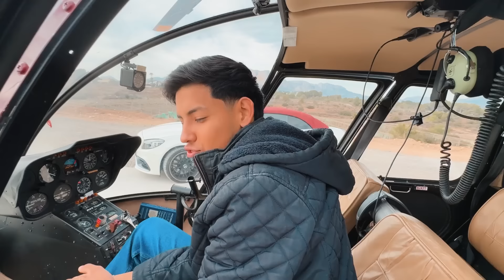DE ASISTENTE A MILLONARIO 🤑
El contenido más esperado ha regresado y en el video de hoy nos encontramos con los Niños Millonarios de España! Traje a mi asistente desde México y quería que conociera mi país a lo grande así que hoy va a estar viviendo como todo un millonario entre yates, supercoches, helicópteros y mansiones así que, quédense hasta el final para ver su reacción!